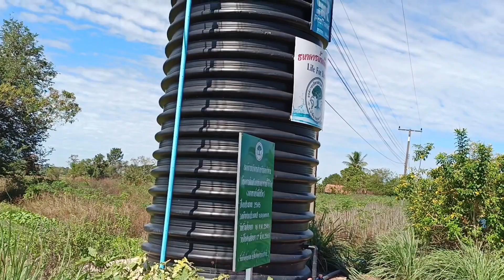ระบบน้ำฟรี!!ปลูกผักแล้วขายดี มีรายได้เข้ามาทุกวัน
โครงการธนาคารนำ้ใต้ดินอบต.เก่าขามอ.นำ้ยืนจ.อุบลฯ